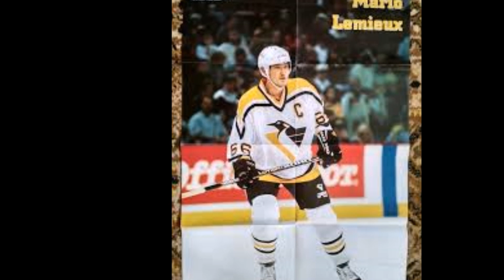Супер Марио великий номер 66 в НХЛ хоккеист Марио Лемье